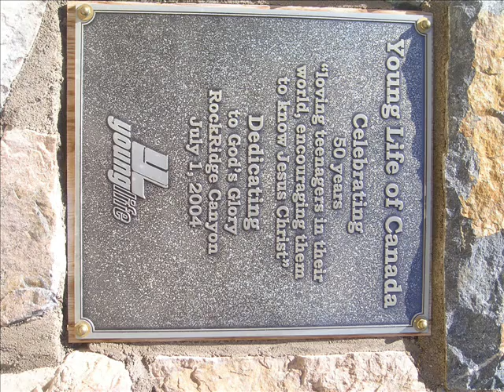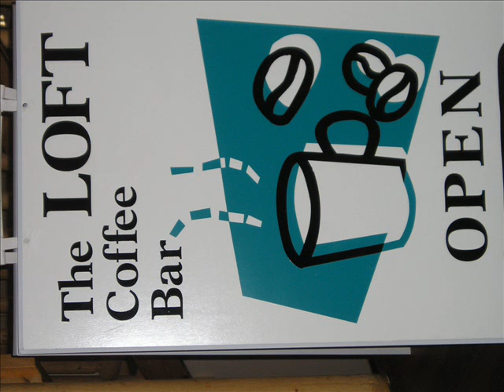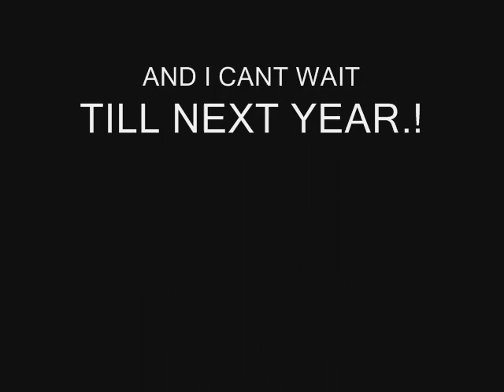RRC 07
rockridge canyon 2007